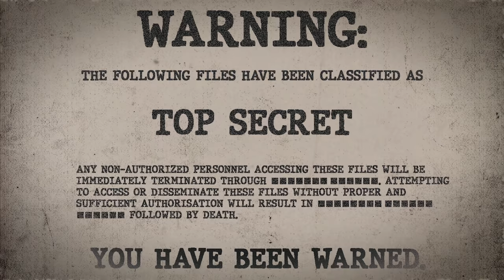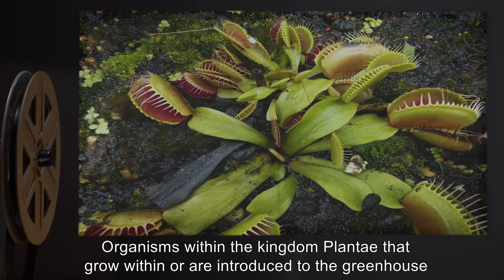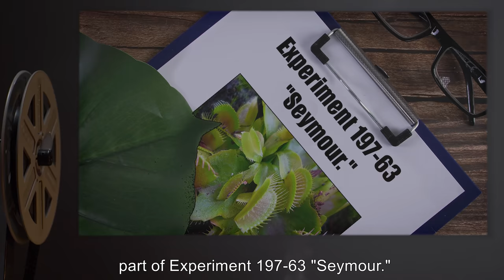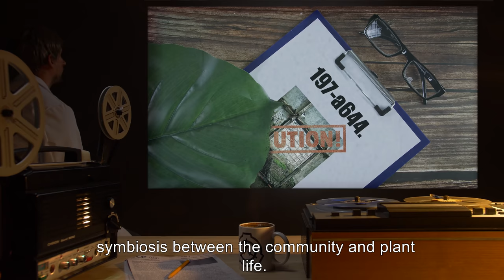SCP-197 | The Greenhouse (SCP Orientation)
Today we will be examining Item number SCP-197: The Greenhouse, Object class: Safe.

SCP-197 is a plant nursery and greenhouse. Organisms within the kingdom Plantae that grow within or are introduced to the greenhouse take on additional characteristics, including self-awareness, sensory awareness, sapience, and capacity for language and mobility, despite a lack of nervous system, brain, sensory organs, vocal cords, or musculature.

All organisms animated by SCP-197 displayed positive personality traits and affection for Foundation personnel and other forms of life, even carnivorous plants. SCP-197 duty was often used as both a reward and therapy for agents and researchers who have concluded a stressful assignment or experienced a traumatizing event.

and released under Creative Commons Sharealike 3.0. Contributor: Sorts

Attribution:Rosser1954